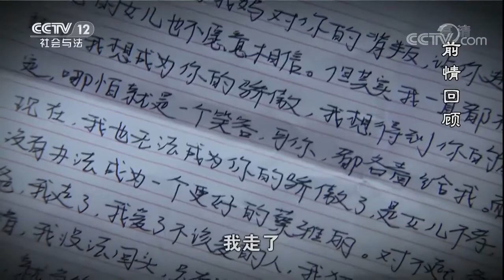《普法栏目剧》花若离枝（三）：好姐妹小芊和雅丽十五年后再相见 各自经历了挫折 20170927 | CCTV社会与法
本期节目主要内容： 好姐妹小芊和雅丽十五年后再相见，各自经历了挫折。雅丽知道自己要拿下一个工程要和小芊有联系，雅丽决定利用小芊将田主任拿下，结果惹怒了田主任。